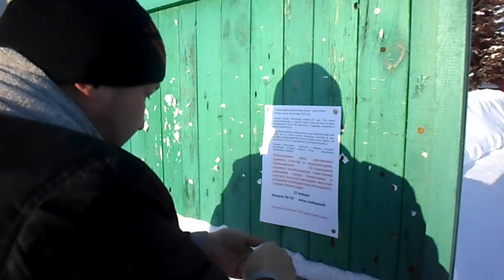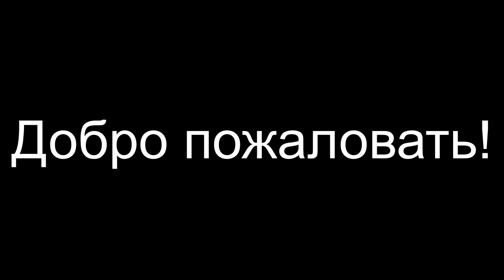27 января День снятия блокады Ленинграда.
Приглашаем на кино лекторий, который состоится 27 января в Окуневском  сельском клубе, начало 20-10.